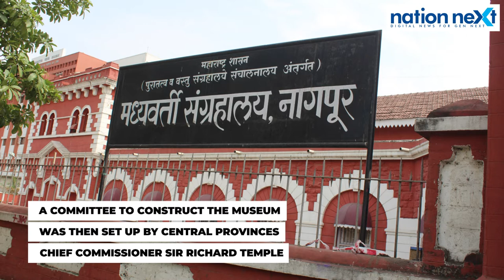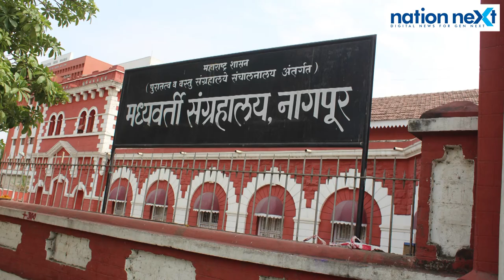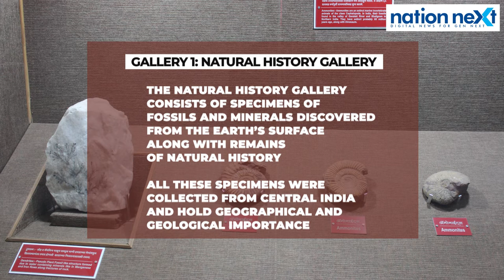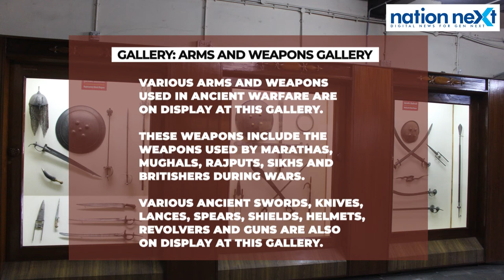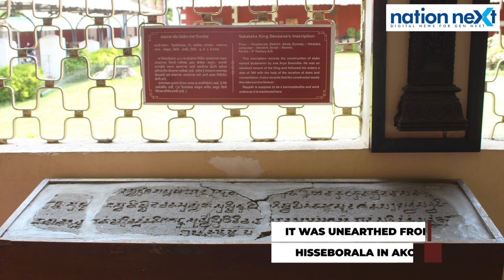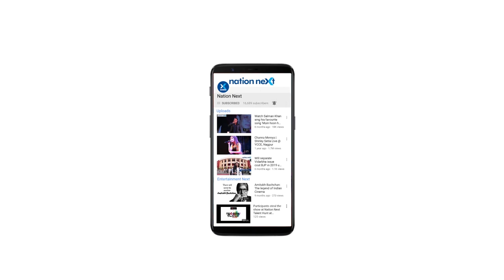Ajab Bangla: The-150-year-old Central Museum in Nagpur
Nagpur is a city, which is more than 300 years old. Founded by Gond King Bhakt Buland Shah in 1702, the orange city, which is the geographical centre of India, has a rich cultural history. In the past, central India (comprising Nagpur and areas around it), has been ruled by the Gonds, the Vakatakas, the Chalukyas, the Rashtrakutas, the Yadavas, the Mughals, the Bhonsles and the Britishers. For a person hailing from central India who loves history, it would be a dream come true to be able to travel back in time and get a glimpse of central India’s history. And the 150-year-old Central Museum located at Civil Lines, Nagpur, gives one a chance to do just that! The museum, which is also often called ‘Ajab Bangla,‘ is one of the oldest museums in Maharashtra.

Nation Next takes you on a tour of Nagpur's magnificent 150-year-old Central Museum, which is also known as 'Ajab Bangla.'